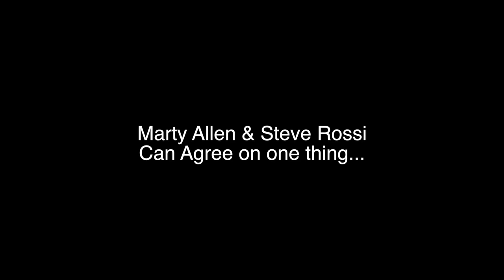Allen & Rossi. Will They Ever Agree?!!!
Both Marty Allen and Steve Rossi guested separately on Las Vegas Backstage Talk radio show with Comedian Michele LaFong on 1230AM KLAV in Las Vegas.  Both Allen & Rossi were asked the same questions, yet they seemed to have very different recollections of their past and even of the present!  Singer, and current Comedy Team Partner Karon Kate Blackwell, Marty's wife also pipes in...For more go